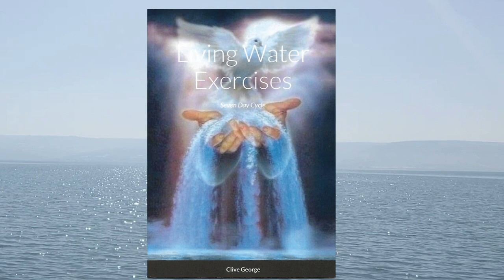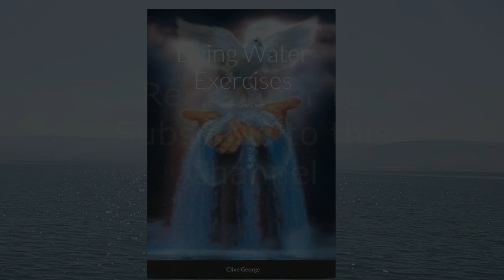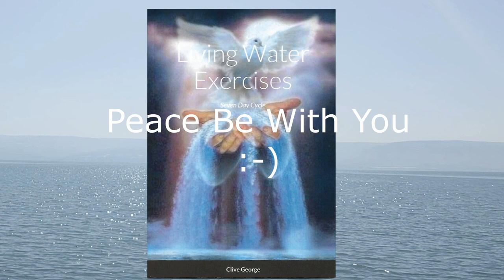Children's Sequence Video for Parents and Teachers (2023)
Hello, I’m Clive George. As a teacher for many years I know that many children find it difficult to settle  down into prayer.  These slow and gentle Christian, mindful exercises do just that. They can be enjoyed by primary children from 4 years old plus, and they are incredibly versatile. A teacher  can  use them to calm children down at the beginning of a class, or before prayer time. Unlike mindfulness exercises such as Yoga and Tai Chi which are founded in Eastern religions, each movement is Christian, with a Christian  name which teachers can use to  start conversations about important Christian concepts. These exercises are designed to use by all teachers. From Sunday school teachers to Primary School teachers, from a parent going through them with their own child to large classes of children.  We’ve supplied the names and movements, and it’s the teacher who supplies the children with the understanding. So the exercises are designed to be inter denominational.
Just as God made the world in seven days, there are six different exercises which leads children into resting in prayer in the seventh.
The first move of the sequence is Flying Dove, where the children move their arms like a dove in flight. Children have  a natural capacity to mime different animals, and this exercise uses this God given ability to focus on  moving like a Dove, the symbol of the Holy Spirit. This, of course can lead the children onto discussions with the teacher about the Holy Spirit as a dove, Noah’s Ark, Jesus’s baptism etc.  You’ll notice how the slowness and gentleness of the move has a very calming effect on the children, uniting mind, body and spirit. Just like the whole sequence, each exercise is done six times, with the children resting in prayer, with their palms together, before going onto the next exercise.
The second one is On The Cross. On the physical level, while in the first movement the children raise their arms up and down, here the children move their arms sideways, making the sign of the cross. You’ll notice that each movement is like a yawn, which releases different muscle groups and allows deeper breathing, which naturally  reduces stress, calms the nervous system, and so prepares children for prayer.    It can lead the children onto questions about who Jesus was,  the story of the crucifixion, Resurrection and eternal life etc.  Again it’s the same as the adult beginners sequence.
The next one is Footsteps,  named after the very famous poem Footprints in the Sand.  While the first exercise concerns God and the Holy Spirit, the second concerns Jesus, here we have a move to do with the children’s relationship with Jesus, of walking with Him. This slow walking exercise is very grounding  and you’ll find that it is at this time that you’ll see a physical and psychological effect in the children as they slow down and enter the prayerful state.
The next exercise is Mary and Child. Here the children  imagine holding the baby Jesus in their arms, the upper hand holding the baby to their chests, and the other hand lower down, supporting the baby Jesus. Many of the children will have baby brothers and sisters, and so this move is in many children’s life experiences.
This leads onto the next one, the Boy Jesus in the Temple. The move comes from the boy Jesus turning left and right, raising his arms in  gestures of asking the Temple teachers questions. Again, this relates to the children’s life experiences.  This again can lead the children into discussions about Jesus’s life 2000 years ago, Jesus as fully human, the Church, both temporal and spiritual.
This then leads onto the sixth and final moving exercise,  St Michael's Shines in Glory.  In this exercise the children circle their arms like having the wings of this great archangel.   This movement again can lead the children into discussions about angels, St Michael as their angelic protector,  and help them to be brave when they are afraid.
Just as God made the seventh day a day of rest, so, after preparing the children through  the six  moving exercises, it is now the time for the children to rest in prayer. Under the teacher’s guidance you’ll find the children are much more receptive to enter into the stillness of prayer. The silent prayer finishes with the Lord’s prayer, and  which also concludes the whole sequence.
Of course, teachers need to learn the movements before they can teach it. It would be far too easy for a teacher to stand up in front of a class, wave their arms round wildly, and then be surprised when the exercises don’t have any effect.  The first step to come a Living Water Exercise teacher is to learn the moves by practicing the moves on this video each day until you know them by heart. Use this video, and the others on the YouTube channel. Then, when you feel ready, we hold free special one day online courses on zoom which can give you are certificate for teaching children Living Water Exercises.